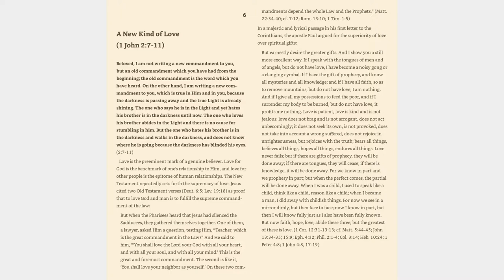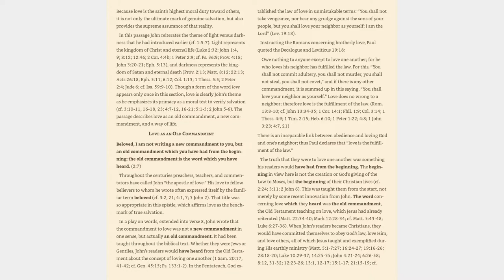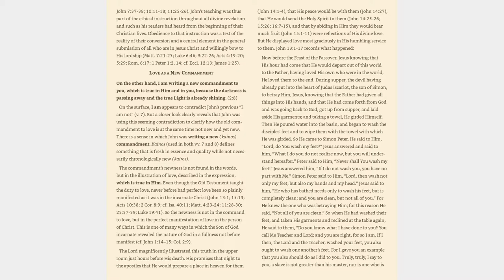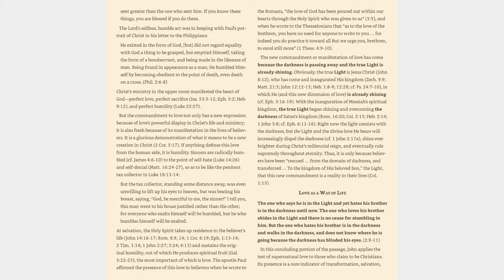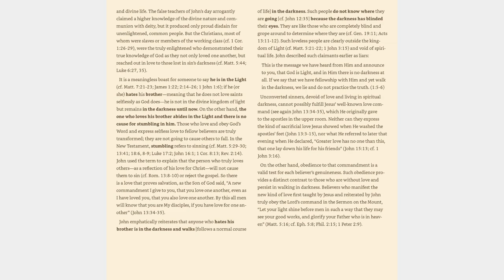1 John 2:7-11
Bible study of 1 John.